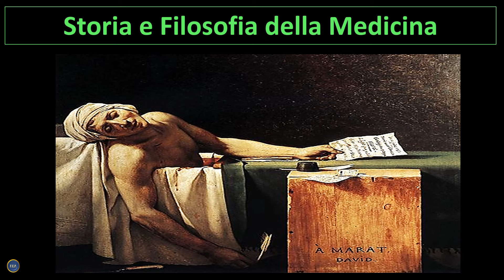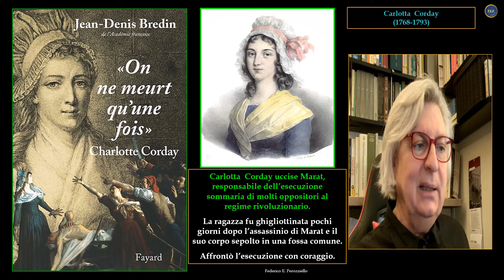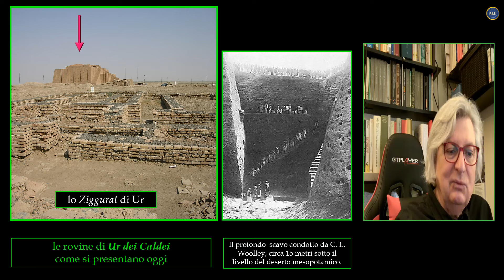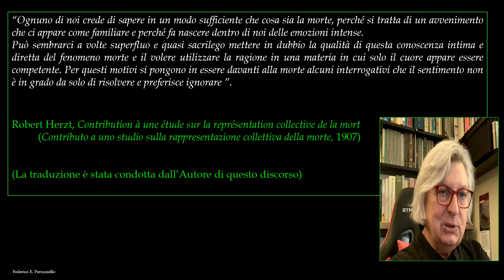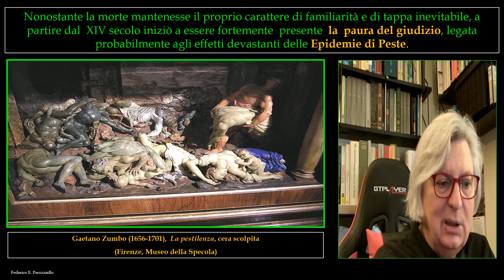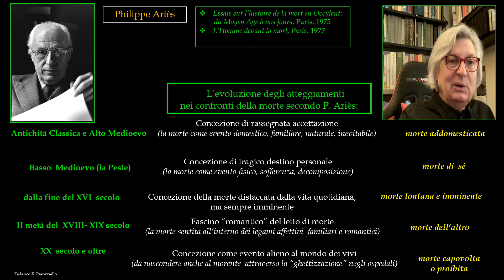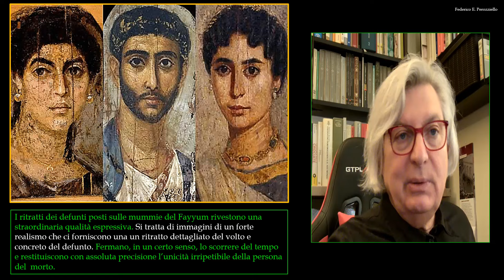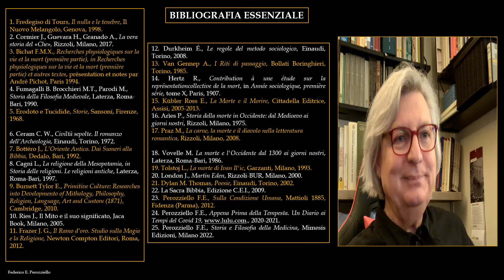LA MORTE E IL FINE VITA - DEATH AND THE END OF LIFE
LA MORTE E IL FINE VITA
di   FEDERICO E. PEROZZIELLO
una Conferenza registrata in presa diretta

Un viaggio attraverso uno degli argomenti più difficili e inquietanti da affrontare. La Medicina ha una tradizionale confidenza con il fenomeno della Morte, cui si oppone con tutte le sue forze. In questo filmato si cercherà di ragionare sulle diverse interpretazioni e sensibilità che attraversano questo fatto determinante per l’esistenza umana, senza dimenticare quella che è forse l’unica modalità con cui affrontarlo: la Compassione.

DEATH AND THE END OF LIFE
by   FEDERICO E. PEROZZIELLO
a live recorded lecture
New Version

A journey through one of the most difficult and disturbing topics to deal with. Medicine has a traditional familiarity with the phenomenon of Death, which it opposes with all its might. In this film an attempt will be made to reason about the different interpretations and sensitivities that go through this decisive fact for human existence, without forgetting what is perhaps the only way to deal with it: Compassion.